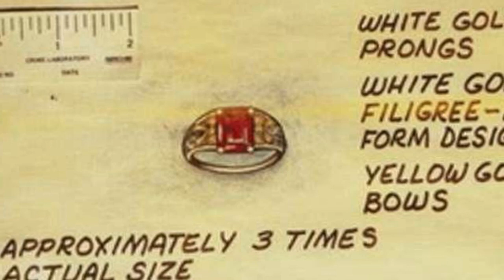Investigators release pictures from serial k iller Paul Holes' bedroom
Terrifying look inside Golden State Killer's bedroom stocked with sick trophies from his victims' homes as investigator describes one VERY chilling detail that made 'the biggest impression'. The cold-case criminologist who first identified the Golden State Killer suspect Joseph DeAngelo just released a chilling detail about what he saw in the man's bedroom.

Paul Holes appeared on the 'My Favorite Murder' podcast this week and shared what gave the 'biggest impression' when he was looking